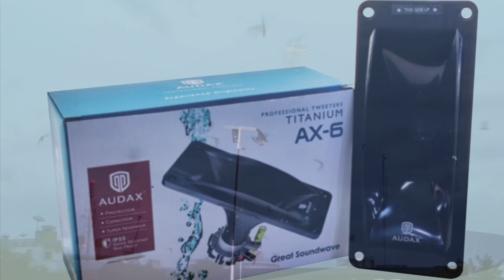เสียงเรียกนอกNo.37 เปิดด้วยลำโพงเรียกนอกกันน้ำAudax AX-6สนใจติดต่อ0836533198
เสียงเรียกนอกNo.37 ราคา800บาท
เปิดทดสอบด้วยลำโพงเรียกนอกกันน้ำAudax AX-6
 ตัวละ580บาท ตัวนี้ทำเพื่อกันน้ำกันฝนอย่างดีโดยเฉพาะ
เล่นเสียงด้วยเครื่องเสียงNestampA-4

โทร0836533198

ติดตามสินค้าอื่นๆของทางร้านได้ที่